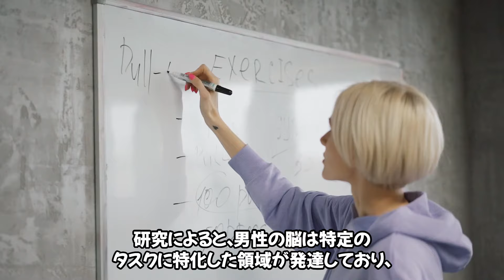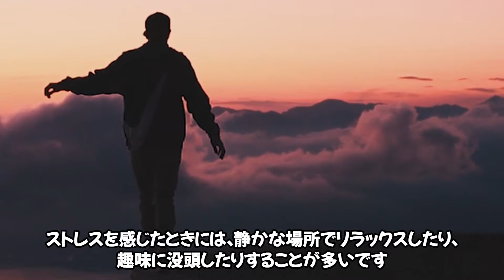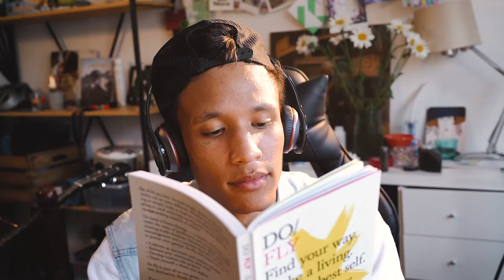【感情の違い】男性と女性の心理を徹底解説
【感情の違い】男性と女性の心理を徹底解説」のビデオでは、男性と女性の心理的な違いについて詳しく説明します。感情表現やコミュニケーションスタイルの違い、恋愛や友情における特性など、異性理解を深めるための具体的なアドバイスを提供します。

・Audible（Amazonオーディオブック）

★おすすめ★
・好きな人を沼らせる恋愛心理テクニック: 最強の恋愛心理術50選

・サナトクマラの奇跡の魔法で、あなたは負の感情から解き放たれ覚醒する!